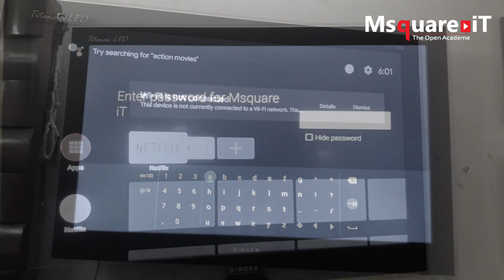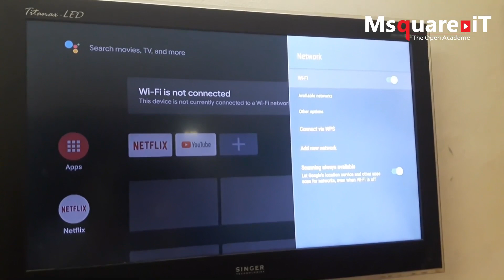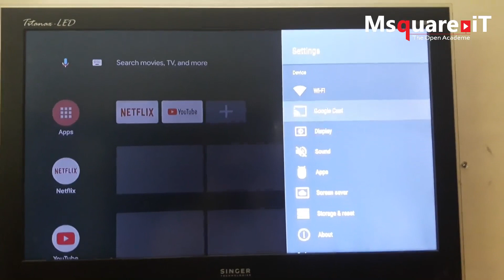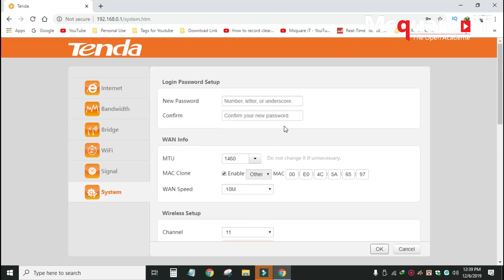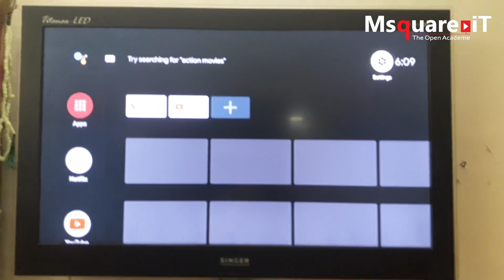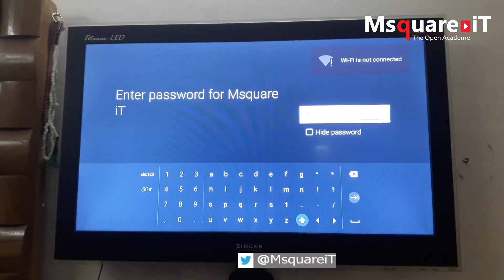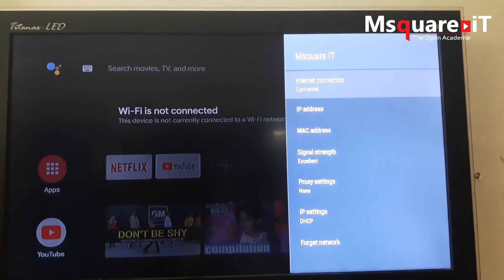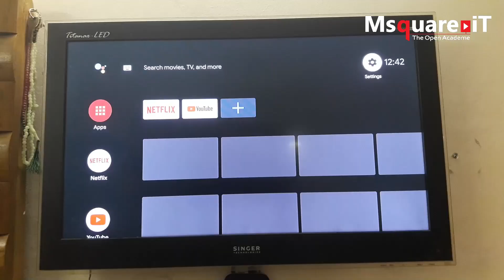How to Fix Android TV Box not Connecting to WiFi Mi tv box /Smart tv/ mi/x96/MaxPro | Any box fixed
From this video you will solved your Android box wifi not working has been fixed. where you has been shown practical on any analog tv. & smart tv.

📓নতুন এনডরয়েট টিভি ওয়াইফাই সমস্যা 100% সমাধান এবং ফিক্র।